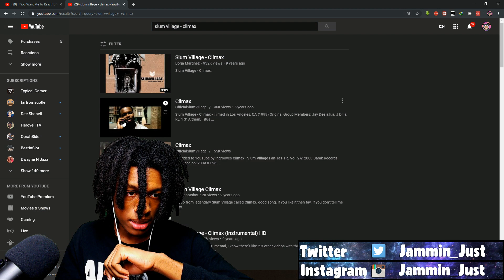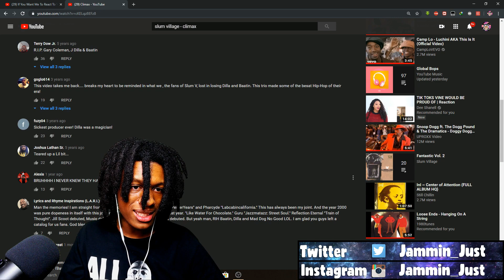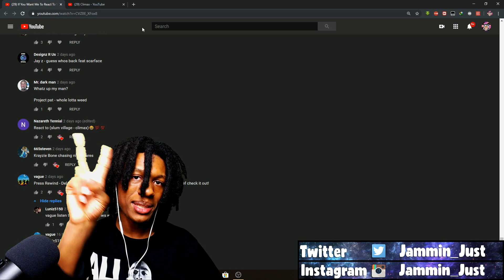Slum Village - Climax Reaction